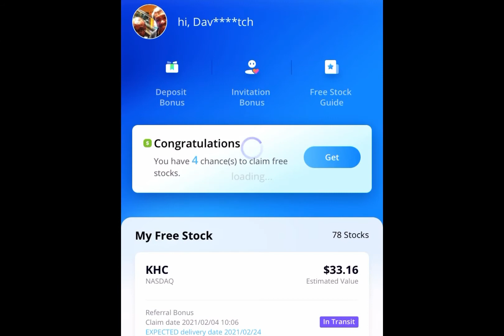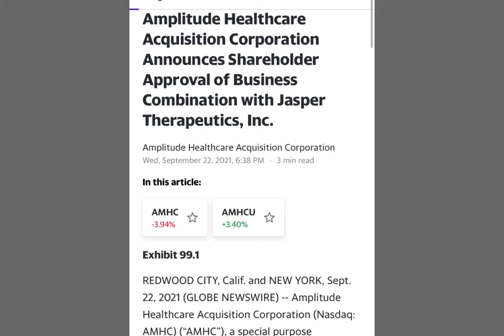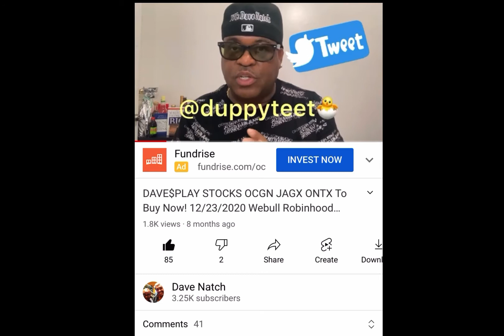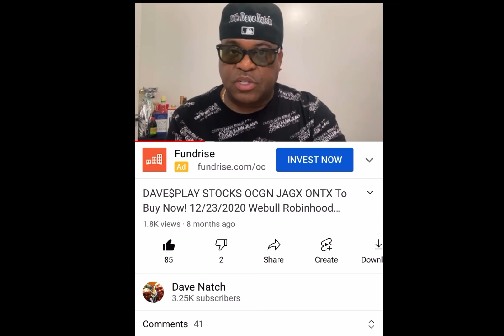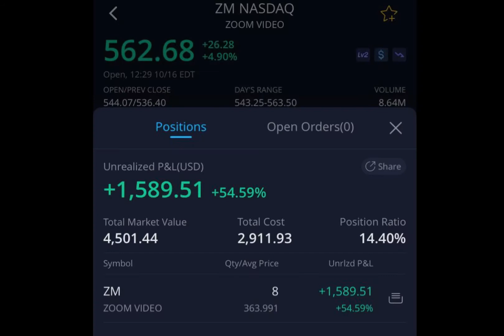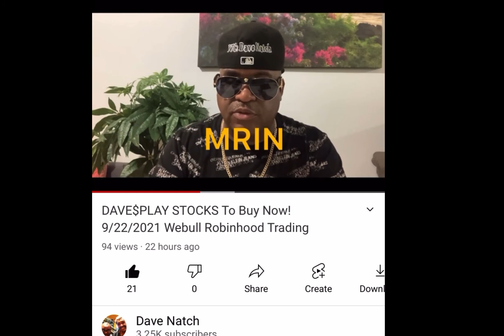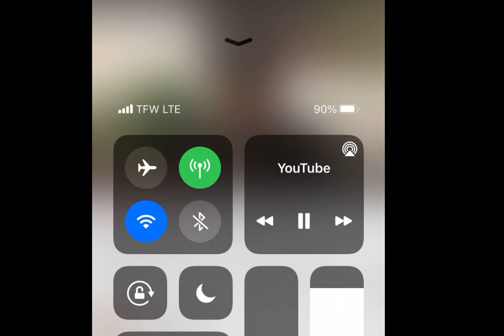DAVE$PLAY STOCKS To Buy Now! 9/23/2021 Webull Robinhood Trading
SUNDAY$TALK LIST

SUNDAY$TALK LIST Stocks to Buy Now! Dave$play Webull Robinhood Trading 12/13/2020 AMHC MRM CEI AMC AAPL